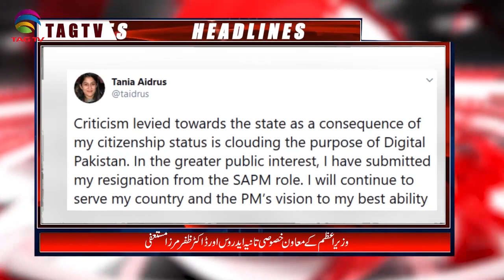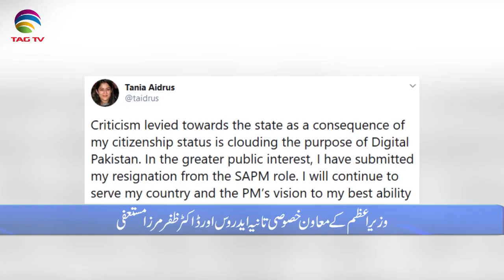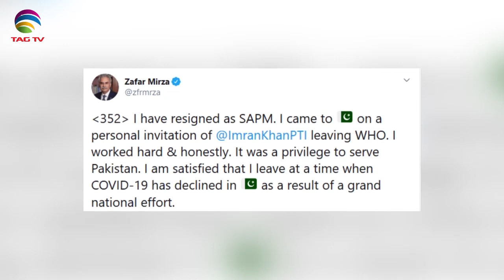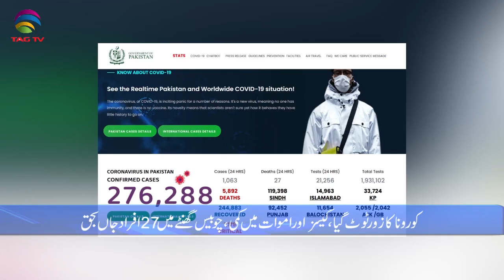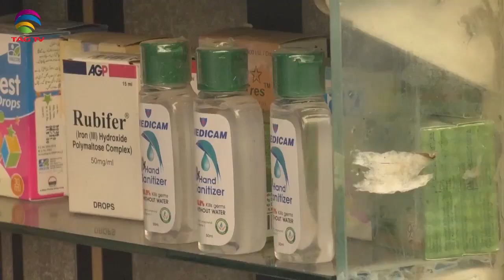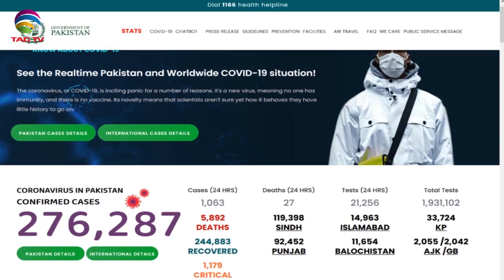Pakistan News Bulletin with Kiran Javed - July 29, 2020